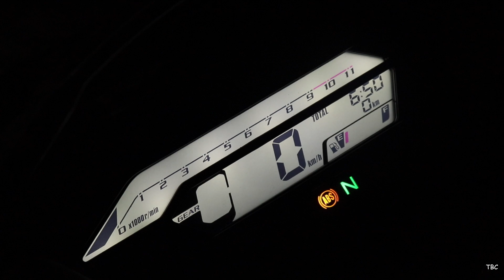Honda X Blade BS-6 detailed review in Malayalam.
This video is the detailed review of the New Honda X Blade BS-6 in Malayalam.

Vahini Honda
Pallimukku
Kollam
Ph No-  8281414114 or 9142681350